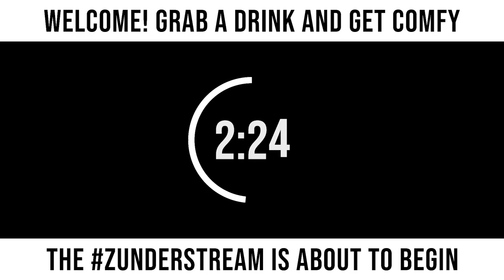zunderstream Show Archive - 2022-09-11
🎬: "Hello, Arceus, are you there? It's me, zunder. | !backseat !merch !youpick !fleet zunderstream"